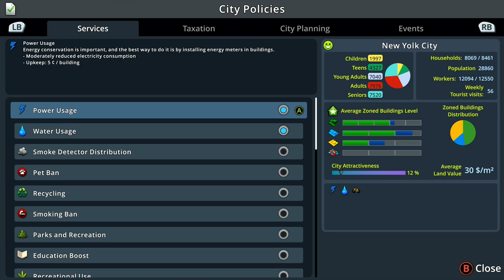Beginners Guide #6 | Policies, office zones and water treatment | Cities: Skylines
In the sixth episode, our Community Manager Patrycja and Community Ambassador Maddie are talking about policies, office zones, and water treatment methods.

0:00 Introduction
1:34 Water treatment
4:34 Policies
10:14 Office area
14:46 Episode summary

In this series of tutorial videos for new city builders learn the ropes with our community team to get a head start in building your very first city. Over the course of our weekly episode, Community Manager Patrycja and Community Ambassador Maddie will guide you through the essential steps to build a lively and sustainable city. As we progress in the game, they will dispense tips and tricks for you to get going with your own city, explain the main features and systems of the game and go over the many quality content added to the game over the years, including the mods created by our talented community.

Tune in every Tuesday at 3pm CEST and watch the full episodes live on Youtube or Twitch.

Cities: Skylines is a modern take on the classic city simulation. The game introduces new gameplay elements to realize the thrill and hardships of creating and maintaining a real city whilst expanding on some well-established tropes of the city building experience.

It also includes the ability to mod the game to suit your play style as a fine counterbalance to the layered and challenging simulation. You’re only limited by your imagination, so take control and reach for the sky!

Playing the mayor of your city you'll be faced with balancing essential requirements such as education, water, electricity, police, fire fighting, healthcare, and much more along with your city's real economy system.

Key features:
◼️ Extensive traffic management
◼️ Zoning
◼️ Modding support

Cities: Skylines is available on PC, PlayStation 4®, Xbox One and Nintendo Switch™

Sunset Harbor, our latest expansion for Cities: Skylines is available worldwide right now on PC, PlayStation 4® and Xbox One!

◼️ Find Your Route - Explore new bus systems, including the Intercity Bus Service for transit between cities.
◼️ Fly In Style - The Aviation Club building encourages small plane owners to take part in recreational flying.
◼️ Underwater Friends - Explore the new fishing industry with control over fishing boats at sea and fish farms, adding a new commercial element to your city.
◼️ Water Water Everywhere - Utilize Water Treatment Plants that process waste water for additional uses.
◼️ Five New Maps - Find a spot for the perfect city to build! Sunset Harbor includes a variety of different maps featuring boreal, tropical and temperate locales.